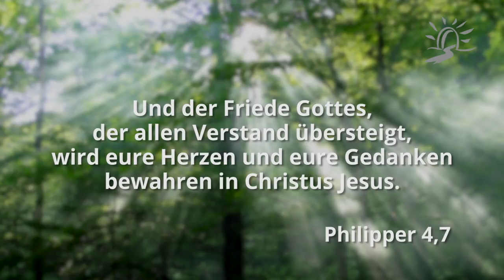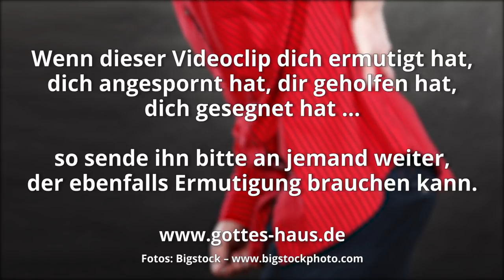Hexenschuss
Nach einer intensiven Gebetszeit stand ich auf und plötzlich durchzuckte mich ein heftiger Schmerz im Rücken, so dass ich mich wieder setzen musste. Ein Hexenschuss! Wir begannen sofort im Gebet dagegen zu stehen. Wir riefen den Sieg Jesu über diese Attacke aus. Dann salbten wir die schmerzhafte Stelle und ich legte mich vorsichtig auf ein Heizkissen, was eine echte Herausforderung bei einer Außentemperatur von 35 Grad war. In meiner schmerzhaften Liegeposition begann ich, den Herrn zu fragen, was Er in dieser Situation an Segen für mich haben würde, denn den durfte ich gemäß dem Wort Gottes erwarten.

So betete ich: „Herr, nur ein Wort von dir, das meinen Frust über die Situation, meine Schmerzen, und … ja, meine Sorgen und den in mir aufsteigenden Unfrieden beseitigen würde, das wäre jetzt total genial!“ Es war nichts anderes in erreichbarer Nähe, also versuchte ich an das dünne Heftchen auf meinem Nachttisch zu gelangen, schlug es an einer beliebigen Stelle auf und da stand genau das Wort des Herrn, das ich brauchte:

Und der Friede Gottes, der allen Verstand übersteigt, wird eure Herzen und eure Gedanken bewahren in Christus Jesus.
Philipper 4,7

Dieses Wort baute mich auf und ich proklamierte: „Ich werde ein Zeugnis haben!“ Gegen Abend rief ein befreundeter Pastor an, von dem wir seit einem halben Jahr nichts gehört hatten. Er fragte, wie es mir gehen würde. Dann betete er mit mir und rief Heilung aus. Am nächsten Morgen konnte ich ohne große  Beschwerden aufstehen und mich fast schmerzfrei bewegen! Der Herr hatte eingegriffen. Ich hatte mein Zeugnis!